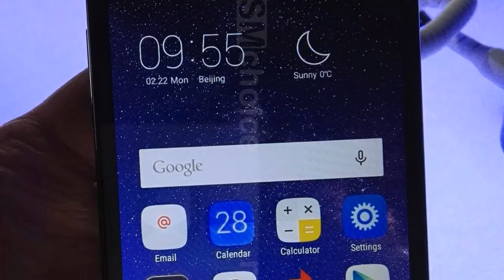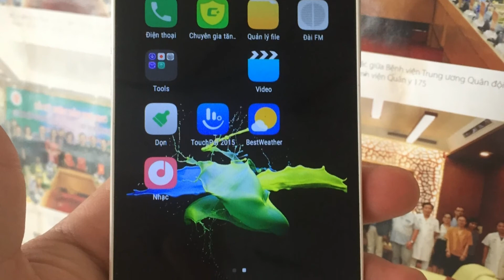Photos of the Coolpad E570 | Not A Review!